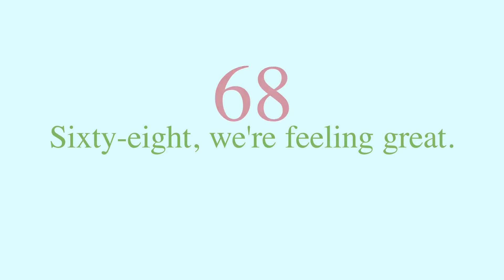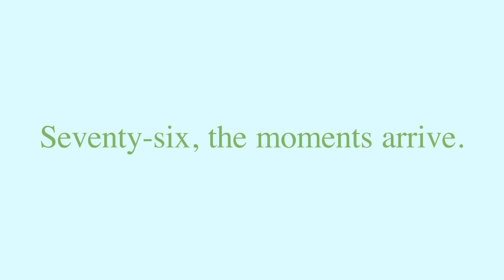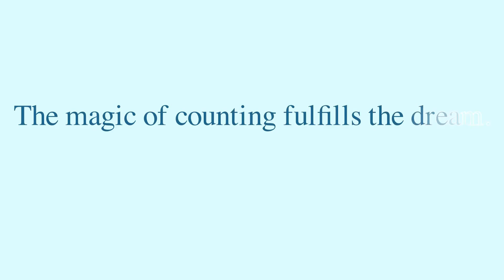Counting Numbers 51 to 100 with Fun Rhymes & Colors | Kids Math Learning Video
Join us in this magical counting journey from 51 to 100, designed for Grade 1 kids! This fun and engaging video brings numbers to life with playful rhymes, vibrant colors, and exciting animations. Perfect for helping kids learn and love math while sparking their imagination. Watch now and enjoy the magic of counting!